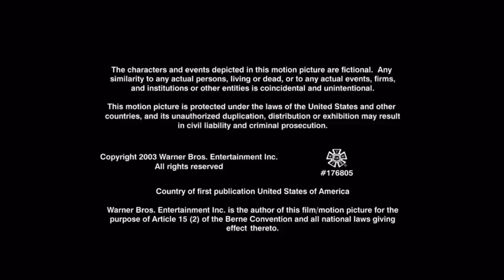Chuck Lorre Productions #111/The Tannenbaum Company/Warner Bros. TV/HBO (2003) #3